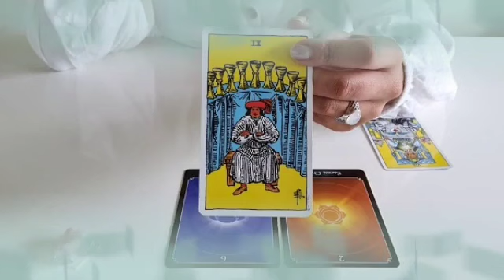توقعات العاطفية لبرج الحمل لسنة 2024 👑 يقرر مفاجئه🤭ينتظر ردك🤫رسائل من الحبيب😍مراقبه و غيره قاتله😱